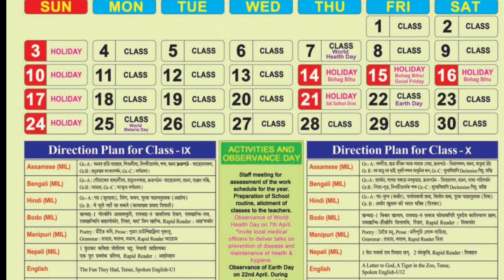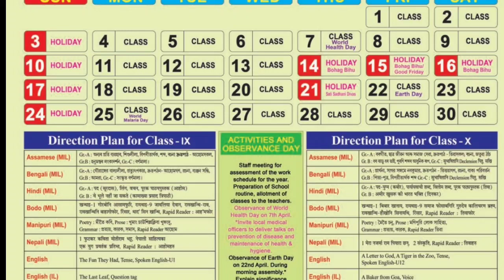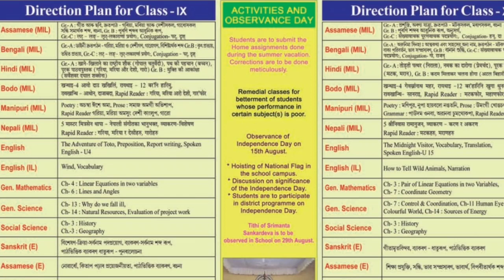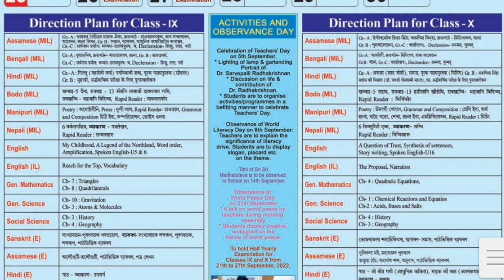Half Yearly Syllabus according to Academic Calendar 2022-23| Class IX | Class X | You can learn